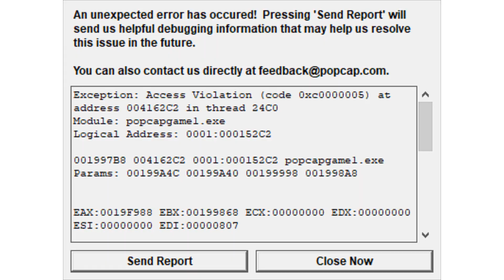99 Chomper vs 99 Cactus vs 99 Conehead Zombie vs Dr.Zomboss Epic Hack PVZ